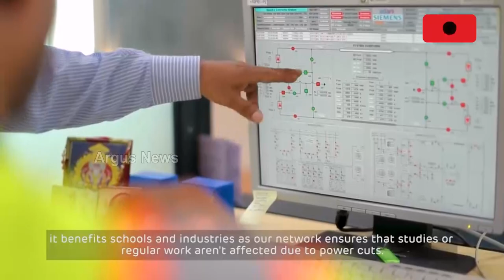ପାୱାର ସେୟାର କରିବେ ଦେଶର ଦୁଇ ବଡ କମ୍ପାନୀ || Adani Group share the power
ପାୱାର ସେୟାର କରିବେ ଦେଶର ଦୁଇ ବଡ କମ୍ପାନୀ । ଆଦାନୀ ଗ୍ରୁପର ଅଂଶୀଦାର କମ୍ପାନୀ ଆଦାନୀ ପାୱାର ଲିମିଟେଡର ସହଯୋଗୀ ମହାନ ଏନର୍ଜେନ, ରିଲାଏନ୍ସ ଇଣ୍ଡଷ୍ଟ୍ରୀଜ୍ ଲିମିଟେଡ୍ ସହ  ୨୦ ବର୍ଷ ଲାଗି ପାୱାର ପର୍ଚେଜ୍ ଏଗ୍ରୀମେଣ୍ଟ କରିଛି ।

Argus News is Odisha's fastest-growing news channel having its presence on satellite TV and various web platforms. Watch the latest news updates

ପାୱାର ସେୟାର କରିବେ ଦେଶର ଦୁଇ ବଡ କମ୍ପାନୀ || Adani Group share the power LIVE on matters related to education & employment, health & wellness, politics, sports, business, entertainment, and more. Argus News is setting new standards for journalism through its differentiated programming, philosophy, and tagline 'Satyara Sandhana'.